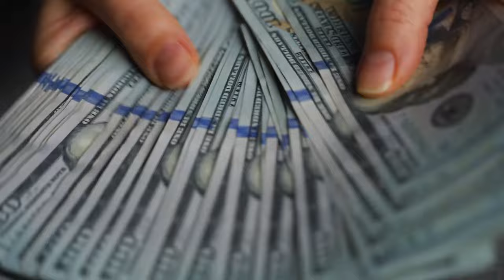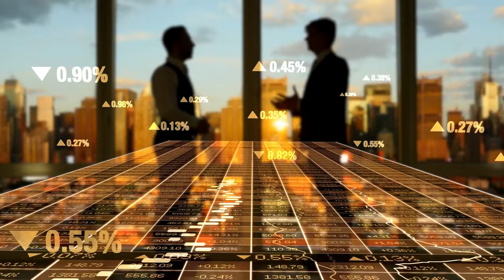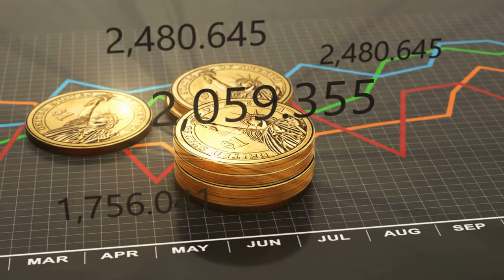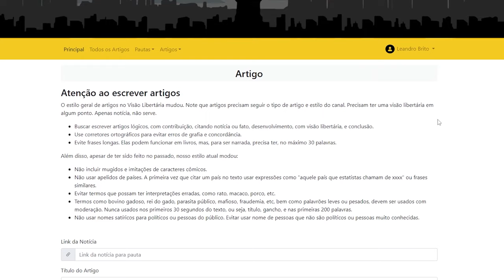É possível MELHORAR o SISTEMA de SAÚDE brasileiro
Referências:
Free to Choose: A Personal Statement" por Milton Friedman e Rose Friedman - Este livro oferece uma visão geral dos princípios de livre mercado aplicados a vários setores, incluindo a saúde, e pode proporcionar uma base teórica para argumentos libertários.
"Bad Medicine: Doctors Doing Harm Since Hippocrates" por David Wootton - Embora não seja estritamente libertário, este livro explora como as práticas médicas evoluíram e como intervenções regulatórias podem ter impactos negativos.
"The Primal Prescription: Surviving The 'Sick Care' Sinkhole" por Doug McGuff e Robert P. Murphy - Este livro examina o sistema de saúde dos EUA de uma perspectiva libertária, destacando problemas e soluções que podem ser paralelamente aplicáveis ao contexto brasileiro.

Ajude o canal:

16vmNcrA4Mvf7CaRLirAmpnjz1ZH3bWNkQ (Bitcoin)